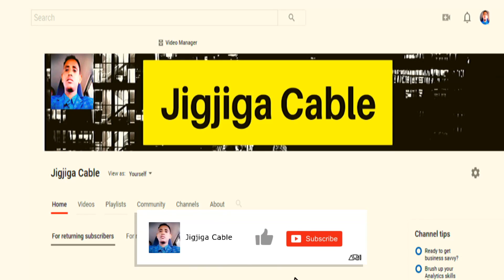Wareysi Cabsi Badan ''Barlaamanka Cusub Waxaa Kujira Afar AS Ah,Rooblena Waa La Dili Rabaa''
This video is about Wareysi Cabsi Badan ''Barlaamanka Cusub Waxaa Kujira Afar AS Ah,Rooblena Waa La Dili Rabaa''